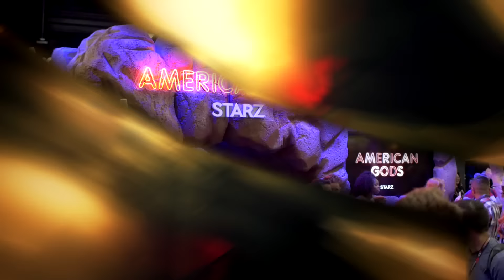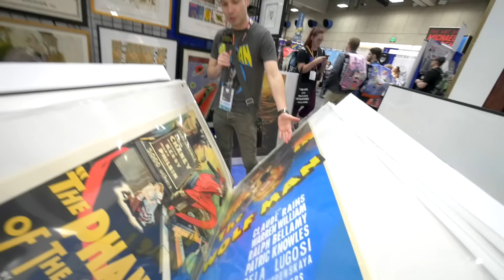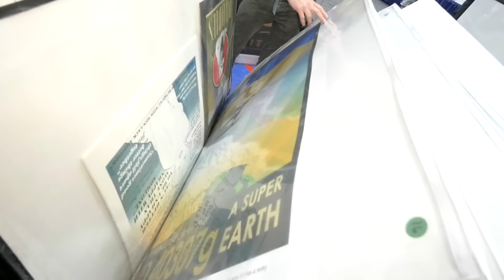Comic Con: Máscara destruída de Darth Vader y descubre el rostro de Jason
¿Fan de Star Wars? No te pierdas la máscara de Darth Vader destruida del Episodio 7 y  un busto de Jason sin máscara!